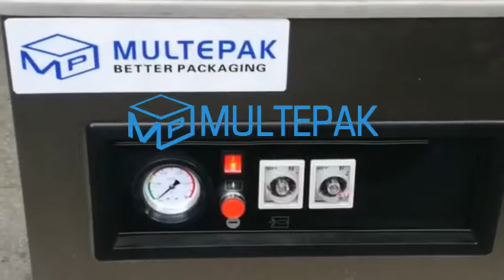multepak caviar vacuum packing packaging machine